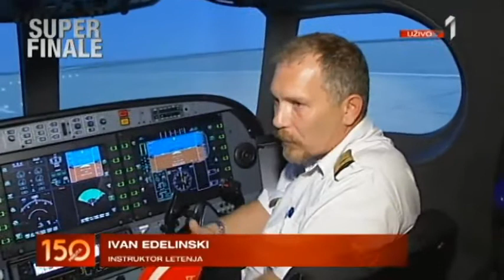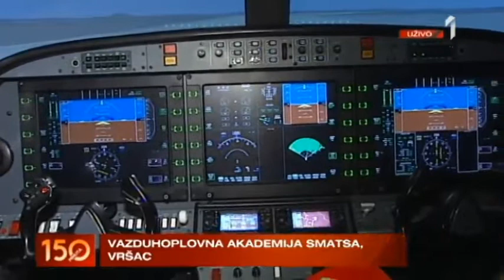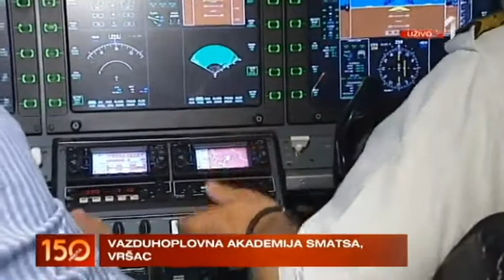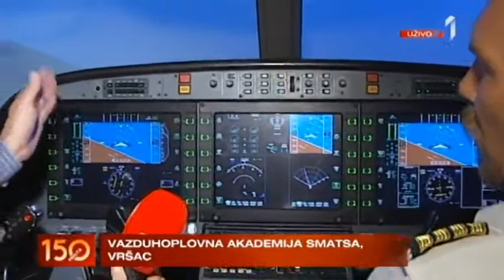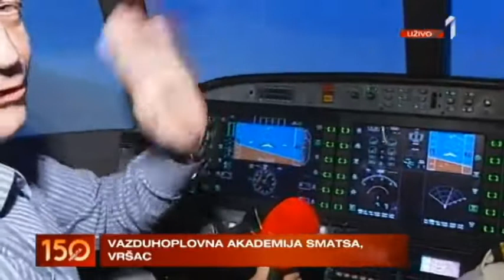0706 VRŠAC AKADEMIJA LIVE 2